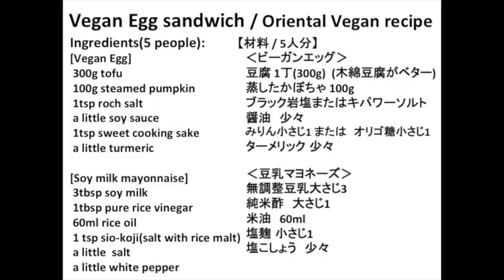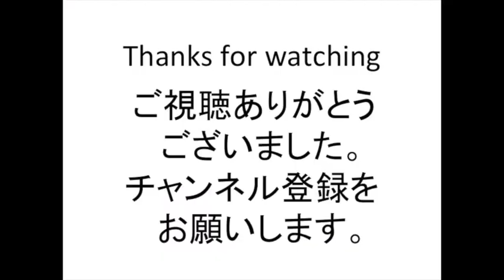Vegan Egg sandwich ビーガンエッグサンド/Oriental Vegan recipe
卵を使わないベジエッグと豆乳マヨネーズでサンドインチを作ってみました。

Ingredients(5 people):
[Vegan Egg]
300g tofu
100g steamed pumpkin
1tsp roch salt
a little soy sauce
1tsp sweet cooking sake
a little turmeric

[Soy milk mayonnaise]
3tbsp soy milk
1tbsp pure rice vinegar
60ml rice oil
1 tsp sio-koji(salt with rice malt)
a little  salt
a little white pepper

[ビーガンエッグサンドの材料](5人分)
‹ビーガンエッグ›
　豆腐 1丁(300g)  (木綿豆腐がベターです)
　蒸したかぼちゃ 100g
　岩塩またはキパワーソルト小さじ1
　醤油　少々
　みりん小さじ1 または　オリゴ糖小さじ1
　ターメリック 少々

‹豆乳マヨネーズ›
   無調整豆乳大さじ3
   純米酢　大さじ1
   米油　60ml
   塩麹 小さじ1

天然酵母パン(全粒粉)